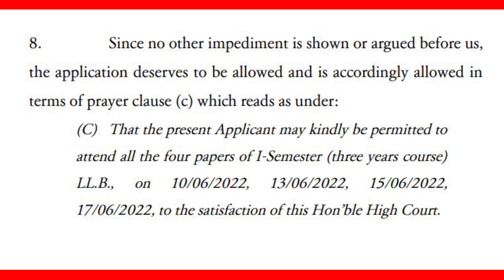30 Lakh for Law Exam? | कानून परीक्षा के लिए ३० लाख? | قانون کے امتحان کے لیے تیس لاکھ؟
*30 Lakh for Law Exam?*
*कानून परीक्षा के लिए ३० लाख?*
 *قانون کے امتحان کے لیے تیس لاکھ؟*

AU-149
Today we are presenting a court order which impose condition of squad charges for law examination for a prisoner.